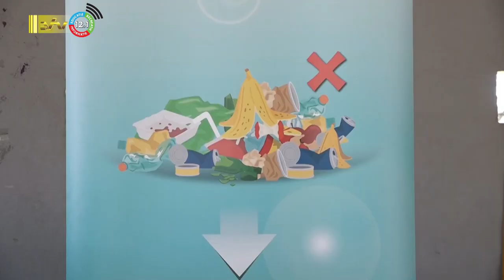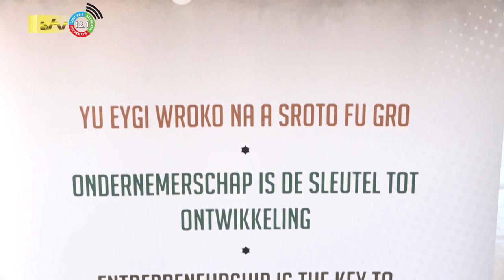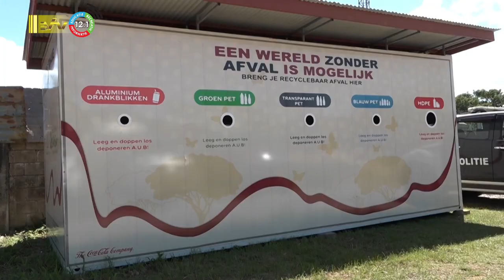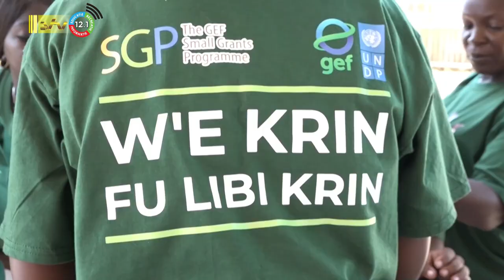11 07 2023 Milieu project gelanceerd te Brownsweg